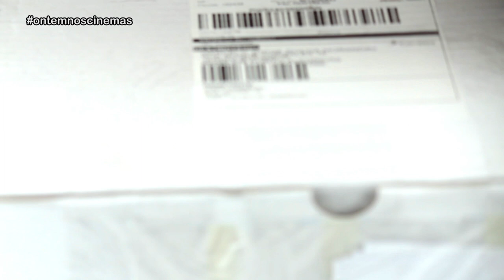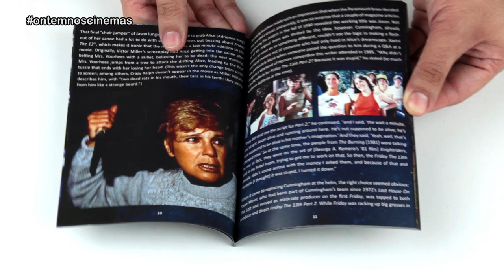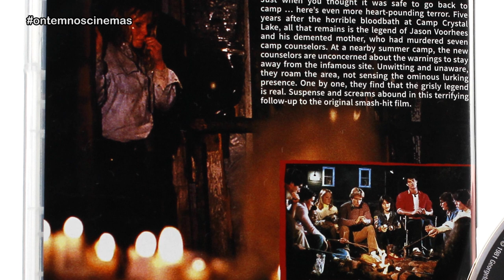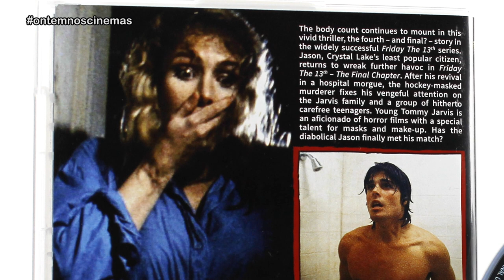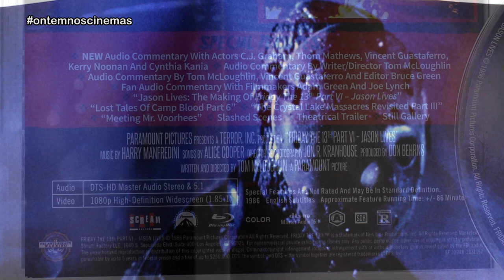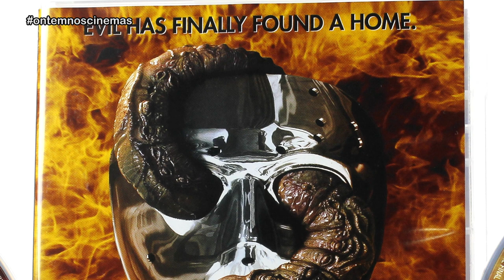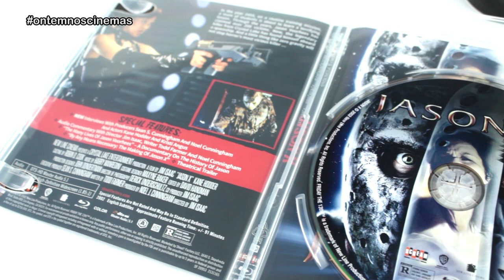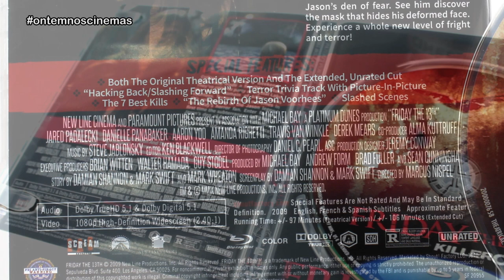UNBOXING | FRIDAY THE 13TH - DELUXE EDITION (Shout! Factory) Importada pela CD Point!!! ONC#103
Unboxing super especial: boxset FRIDAY THE 13TH COLLECTION - DELUXE EDITION! Lançado pela Shout! Factory, adquirido na CD Point! Todos os filmes da franquia Sexta-Feira 13 em blu-ray!!!

Músicas: Clash of Gods (Quincas Moreira) • Venice Beach (Topher Mohr & Alex Elena) • Highway Girl (Riot) • Hey Sailor (Letter Box) • Reckless Shred (Biz Baz Studio) • Ten Inch Spikes (Jeremy Korpas)